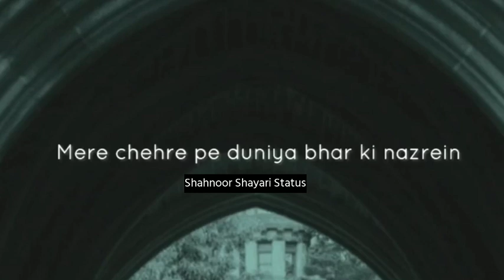Shahnoor Shayari Status | Sad Shayari Status | Sad Urdu Poetry | Deep Lines Status